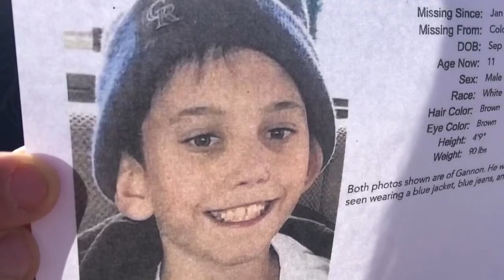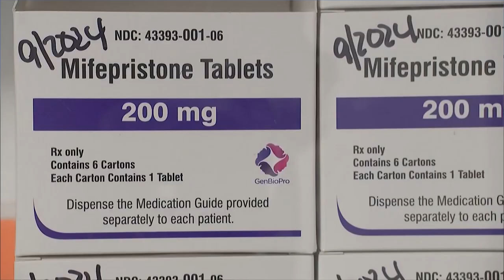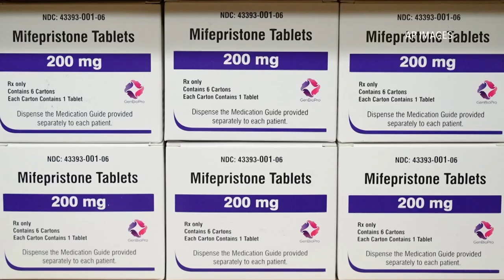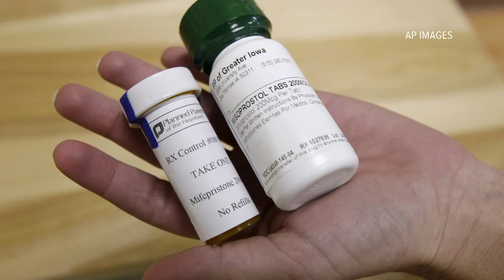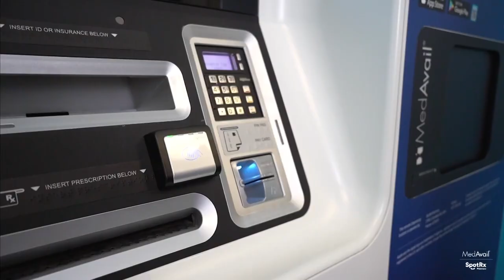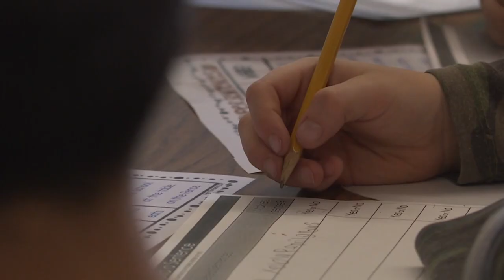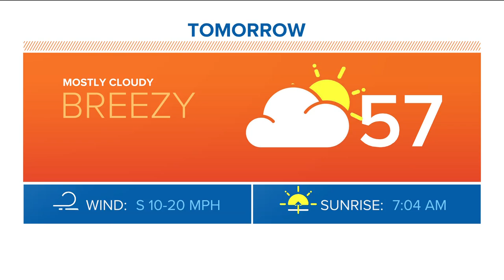Extended headlines and weather for Sunday evening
These are the top stories from the 5 p.m. newscast on Sunday, March 19.